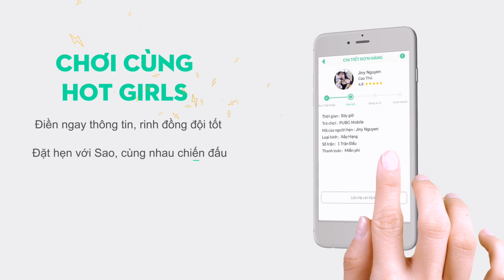PUBG Mobile | Test Thử Súng QBU [Mới] - Có “Cùi Bắp” Như Lời Đồn ???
★Live Stream Hằng Ngày Từ 18h30 - 21h30